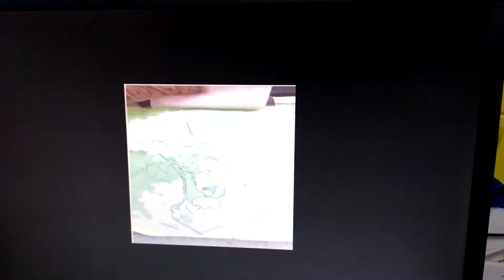Vector y GIF(1)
Trabajo realizado en el taller de diseño y sistemas de impresión digital, video meramente educativo, este trabajo es realizado en tres etapas: el dibujo realizado a mano alzada, después se digitaliza se vectoriza y finalmente se edita en Photoshop para presentarlo como un GIF